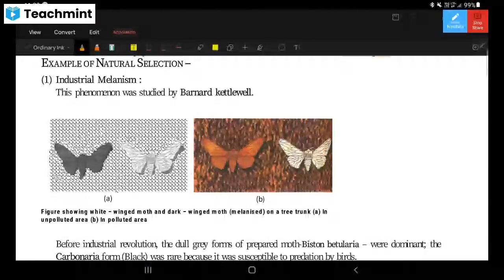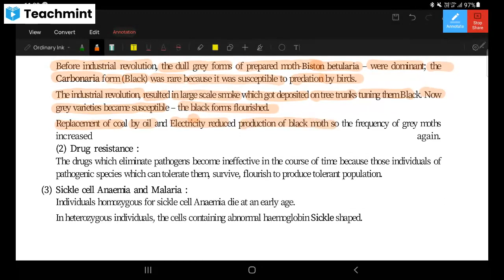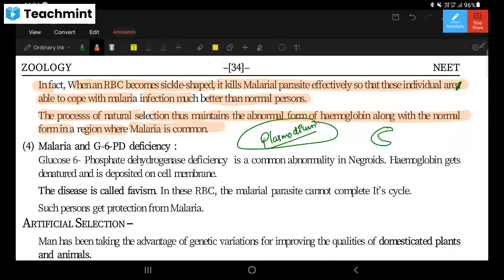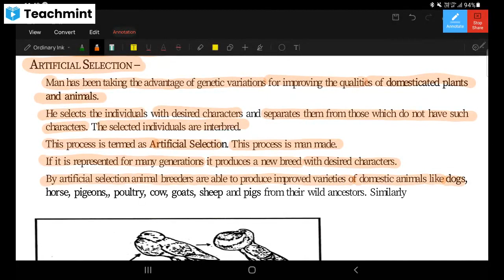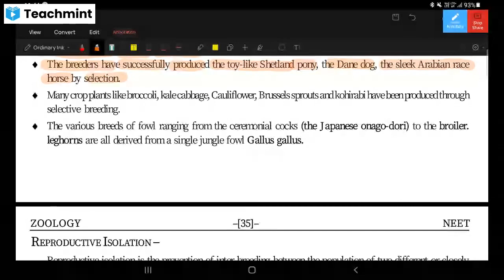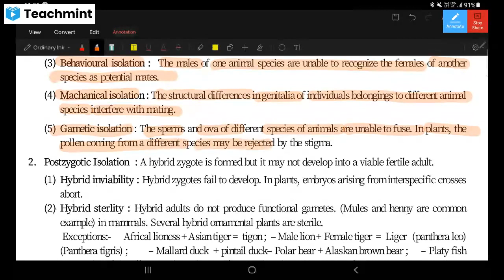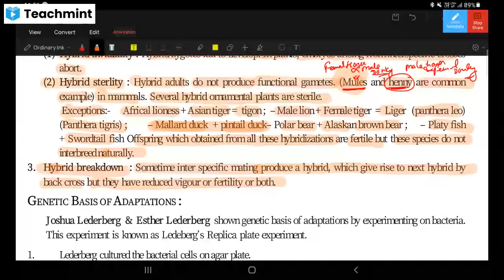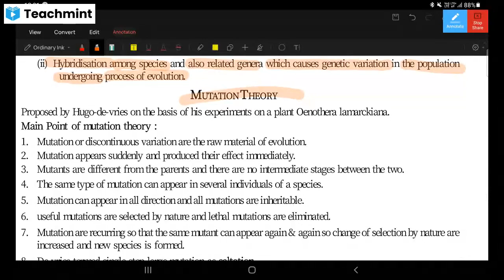Evolution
examples of natural selection